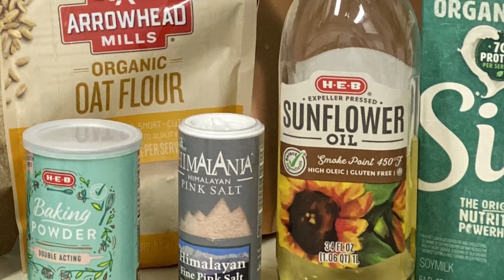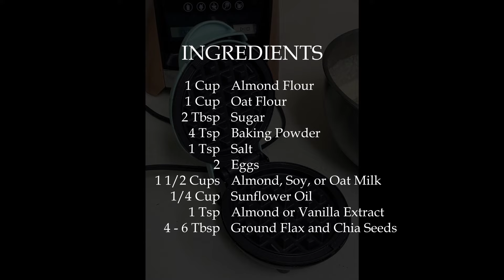How to Paint a Apple in an Ice Cube with Ginger Cook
Learn to paint an Apple frozen in an ice cube. Discover the trick of painting ice blocks and also a final trick of blending at the end of the video.
oin Ginger Cook every Monday and Thursday at 5:30 pm central time for great live shows, and get a chance to win original Ginger Cook and other surprises during the airing of our live shows.

Check out the latest auction paintings up for bid Current Auction ending on August 8th!

Get an update on our latest community puzzle project and see a few more of our auction preview paintings

Use your art to get out of the house and travel the world with Jon and Ginger Cook.
Be sure to join Ginger on Mondays and Thursdays as she lifts your spirits to paint colorful distractions and gives them away during her live broadcasts to the live studio audience.
See the newest Global community t-shirts mugs and cups.
We have made some different Mugs and Totes available from our Quarantine Quickie shows. We will  be adding more choices so be sure to check our Quarantine Quickie store here:

And we thank you for your support!

HOW TO WIN A PAINTING?
Step 1. You MUST be watching the LIVE YouTube Show, which 5:30 pm central time.
Step 2. You MUST be watching the LIVE chat for the special LINK and SECRET WORD.
Step 3. You MUST be ABLE to CLICK ON THE LINK to access the form.

You need to have a device that you can access the internet and watch the chat and be able to fill out the entry form.

6x8 canvas sheet

In this video, we were using a new acrylic paint set from Salvador Professional Paints. This set can be purchased from Amazon at a discount for a limited time.

Salvador Acrylic Paint Set - 24 Colors

For our international friends, use the following information for a discount on Salvador paint sets from Amazon.
Code: GCOOKWORLD15
This code works for Prime Worldwide seller ONLY.
This code is valid through July 2020.

Learn more about acrylic painting lessons from beginner to advanced artists :
Academy of Fine Art and Acrylic Painting; Senior Academy;

Get help with your art with personal art coaching from Ginger.
New to acrylics and need to know the "ins and outs of painting"?
Try our self guided Junior Academy on line lots of must have beginner lessons.

Do you like this channel, these tutorials and want to see it continue?

Ginger Cook Studios
21175 State Highway 249
Unit: 330